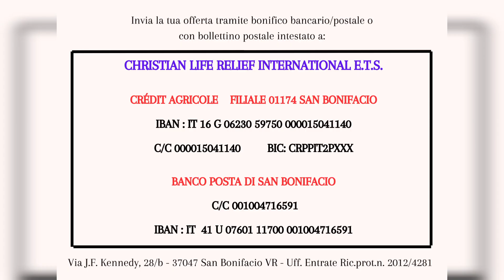OPERAZIONE SEDIE A ROTELLE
42 diversamente abili hanno bisogno di una sedia a rotelle. Sono poveri e nessuno provvede al loro bisogno